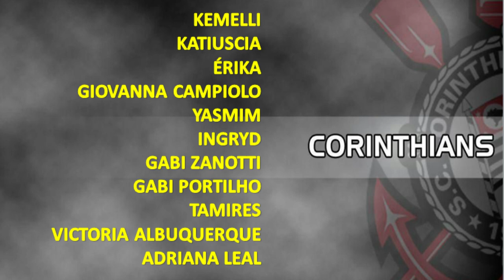CORINTHIANS CAMPEÃO BRASILEIRO DE FUTEBOL FEMININO 2021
Todos os detalhes da caminhada do alvinegro de Parque São Jorge rumo ao titulo do Campeonato Brasileiro de Futebol Feminino do ano de 2021.